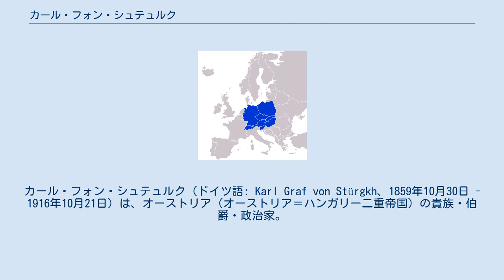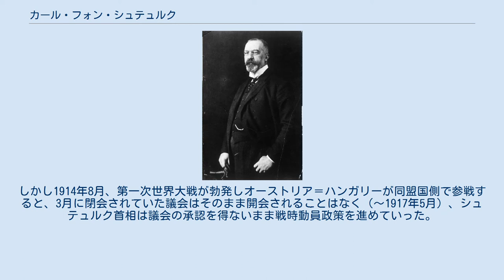カール・フォン・シュテュルク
カール・フォン・シュテュルク（ドイツ語: Karl Graf von Stürgkh、1859年10月30日 - 1916年10月21日）は、オーストリア（オーストリア＝ハンガリー二重帝国）の貴族・伯爵・政治家。
第一次世界大戦開戦時の首相を務め、在任中に暗殺された。
 グラーツに生まれる。
1891年、帝国議会議員となり、1909年から1911年まで教育相を務める。
 1911年11月3日、首相（二重帝国のオーストリア側首相）に任命され、1900年〜1904年に長期安定政権を実現したエルネスト・ケルバーの政策を継承し、ケルバー政権のもとで進んだ経済成長の成果を利用し、公共事業の配分により諸党派を操作して政治的安定を実現した。
しかし1914年8月、第一次世界大戦が勃発しオーストリア＝ハンガリーが同盟国側で参戦すると、3月に閉会されていた議会はそのまま開会されることはなく（〜1917年5月）、シュテュルク首相は議会の承認を得ないまま戦時動員政策を進めていった。
 やがて敗色が濃くなると反戦派が台頭、シュテュルクは戦争継続の元凶と見なされ、1916年10月21日、ウィーンのホテルで社会民主党左派の指導者フリードリヒ・アドラーによって射殺された。
F・アドラーは死刑を求刑されたが、公判での彼の弁論は戦争を嫌悪していた国民の支持を受け、結局敗戦による二重帝国の崩壊に伴い恩赦で釈放、その後も政治活動を続けた。